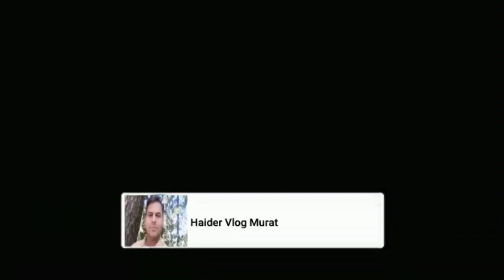Front Reaper Binder | Malick Engineering Works Dhadyal | Bcs Reaper | Green Land